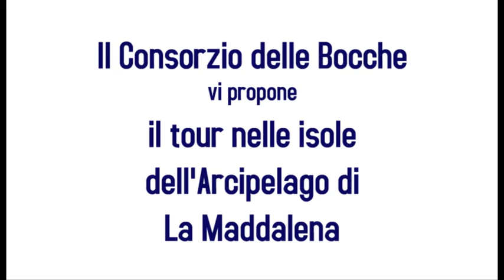SANTA TERESA GALLURA GITE IN BARCA CONSORZIO DELLE BOCCHE